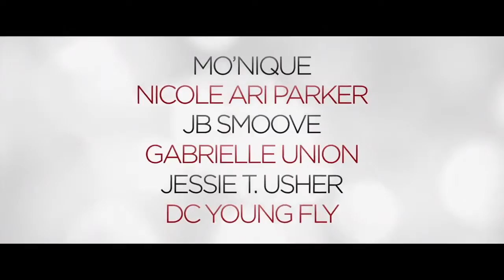Almost Christmas Official Trailer #2 2016 Mo'Nique, Gabrielle Union Comedy HD